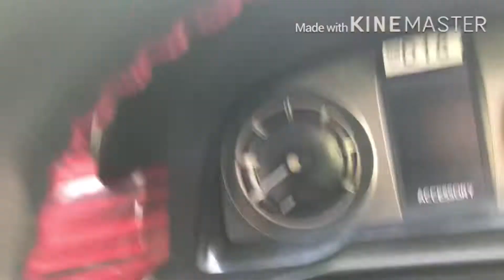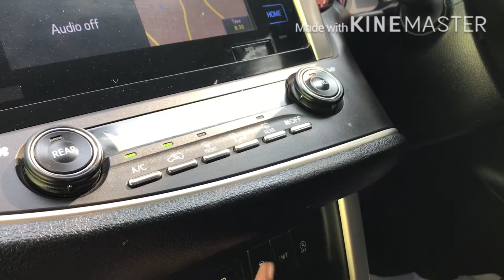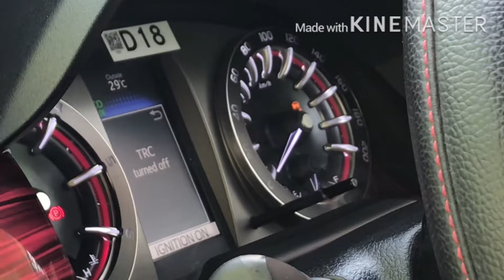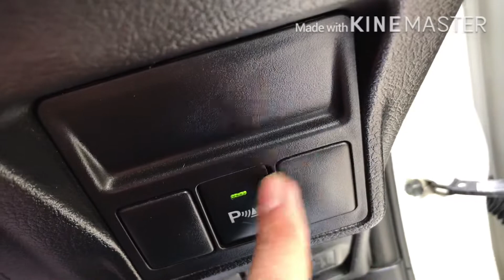Innova crysta hidden features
Namaskar dosto isse me appko baatuga life Innova ke hidden feature kya hai

Keep supporting